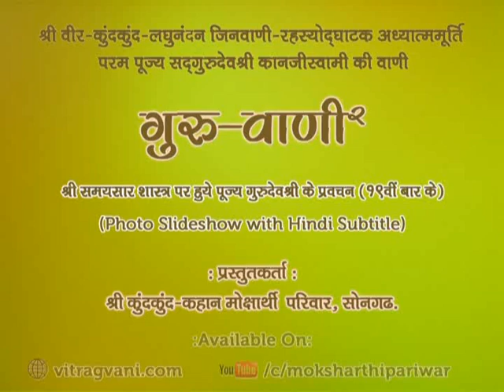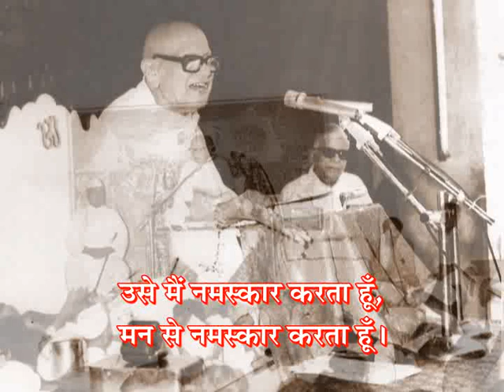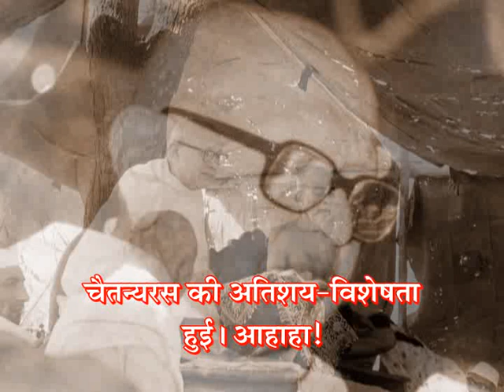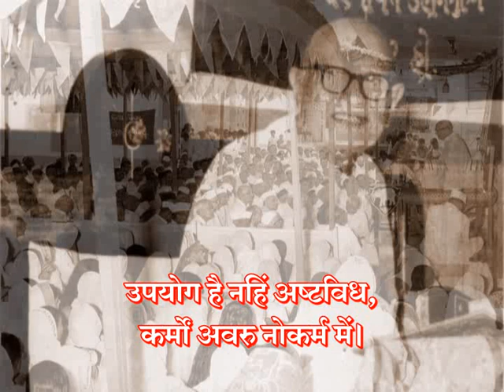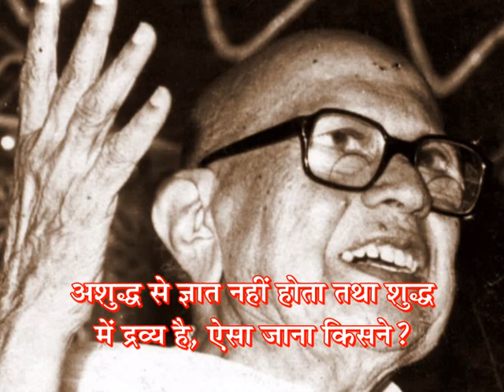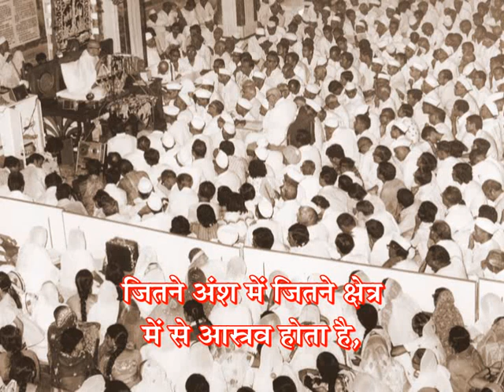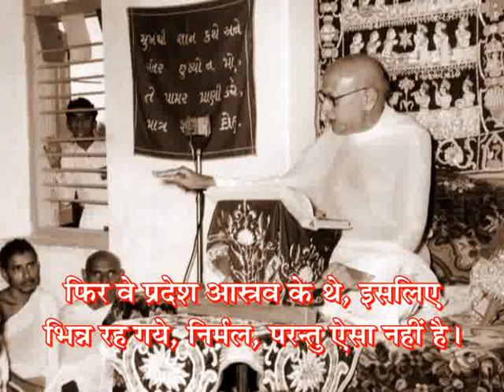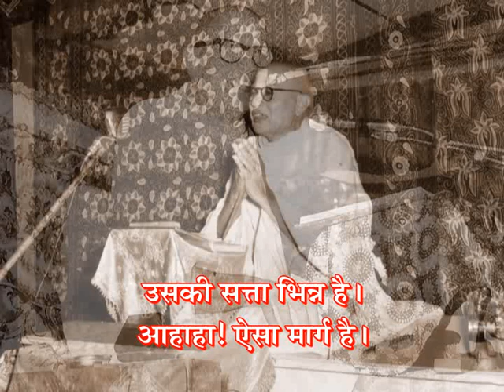GV-2 - Prav. No.257 on Samaysaar(19th Time), Gatha No. 181 to 183 & Shlok No.125 by Pu.Gurudevshree